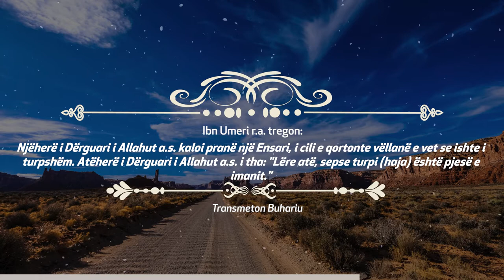HADITH | Turpi (haja) është pjesë e imanit! | BUHARIU